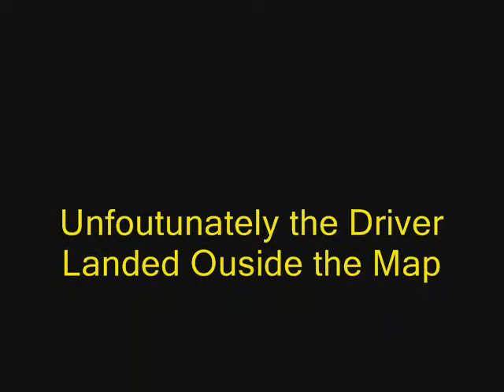Fusion Coils Are Fun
Just a vid I made of a jump me and my friend did. I was Guitar293 with the Sniper Rifle fredthemonkey21 was driving let me know wat u think